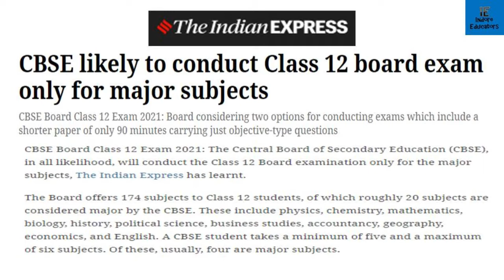CBSE class12 exam update 2021 | class 12 exam latest news | final call on CBSE class12 board exam.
dear viewers,
on 23rd May, 2021 Mr. R.P. Nishank will take a meeting with state education ministers and the agenda of the meeting may be class 12th examination.